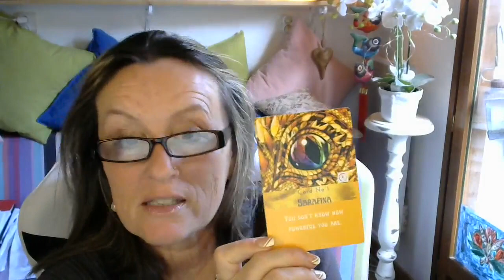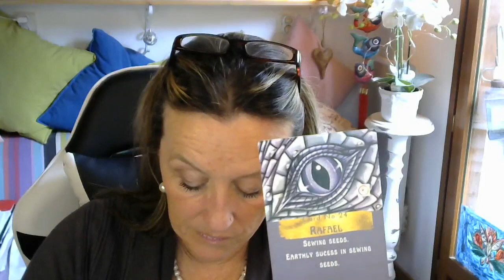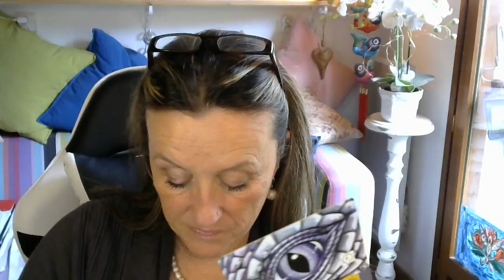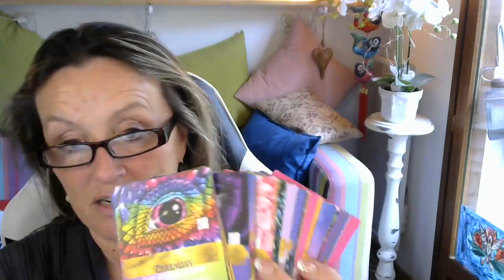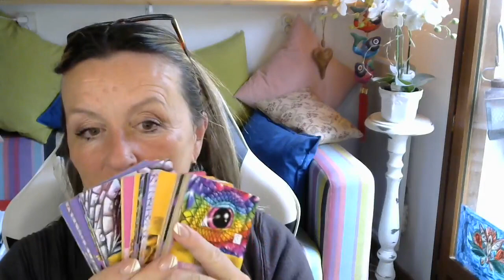Successfully Living The Guided Life - Ascending to Utopia (5D) With The Dragons Guidance and Support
Awaken With the Dragons: Choose Your Divine Guidance! ✨🔮
Are you ready to embark on a journey of transformation and self-discovery? The dragons await to share their ancient wisdom and guide you towards your dreams. Choose a dragon card, let its energy flow through you, and unlock the doors to your inner realm. 1 to 4 and Left to right.

Having your own dragon set in your hands will give you guidance every day that navigates you on your next step and answers your questions fast
Owning your own card set so that you can pull a card every day for your self that guides you with your next step.

Here is the Iink to the "Awaken With the Dragons" cards and book
The dragon cards that will speak directly to you.

Join in with the growing community receiving practical magic for creating a BUSINESS  & LIFE every day that you L O V E all with soul assistance. Face book

 Fiona Robertson

- ( Host of weekly TV show on Dragonj Spirit guidance)

Homedetoxbox - Detox from 3d to 5D Clean clear fresh start (amplify intuition & detox the pineal, pituitary & hypothalamus gland)